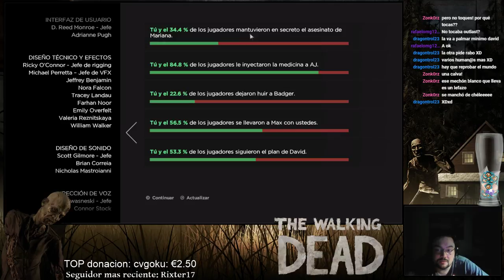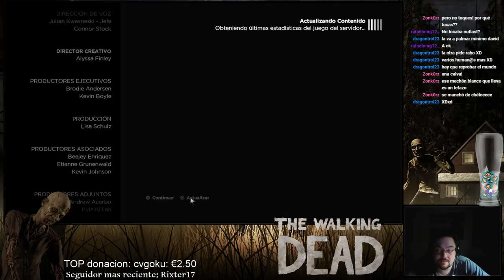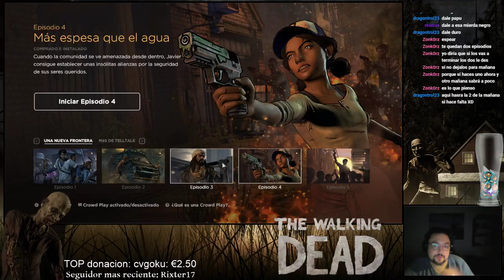The walking dead - 04 El hermano Vacilon!